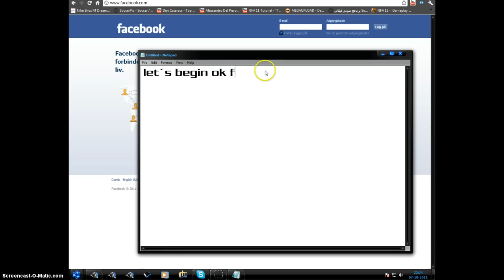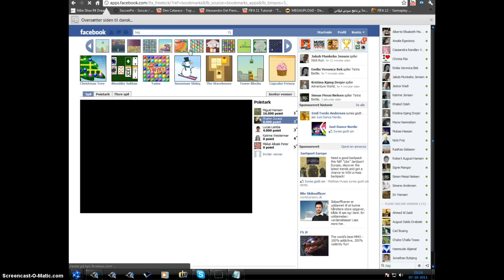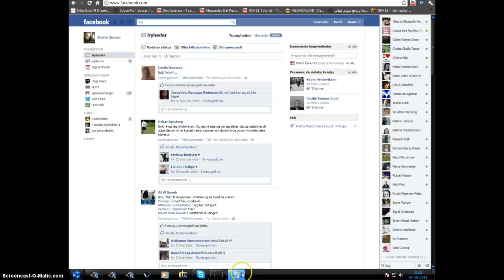FreeKick Game on facebook (Best Goals) 2011 Tutorial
Shahin31299 i love freekick ´s